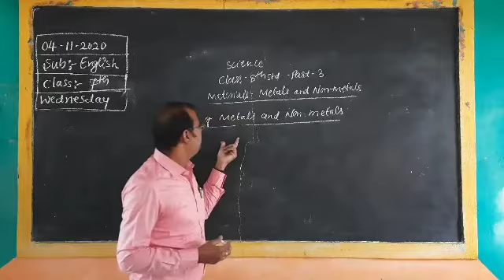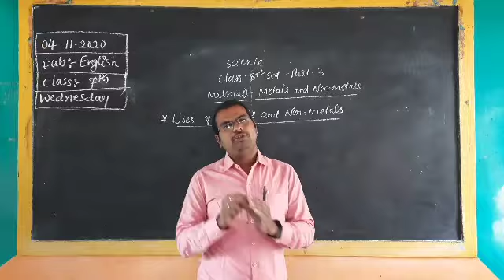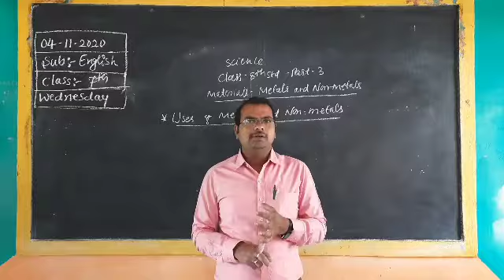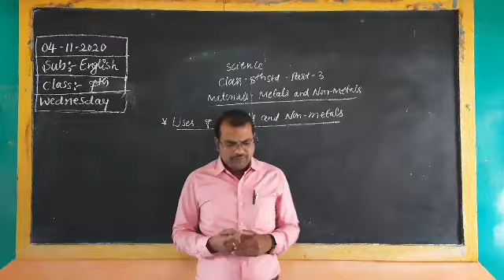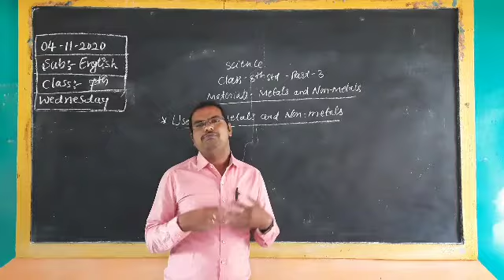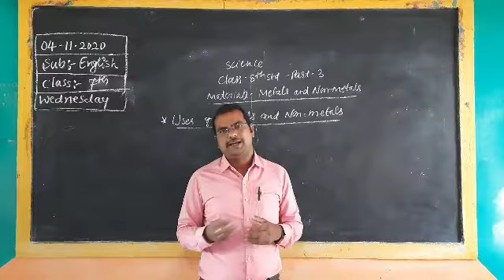Science. 8th Materials Metals and Non-Metals (part -3)